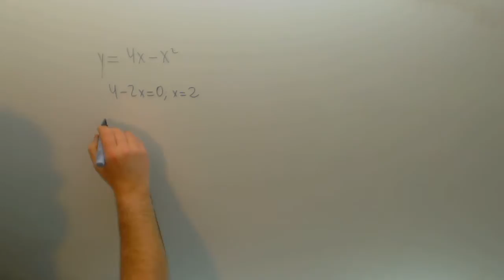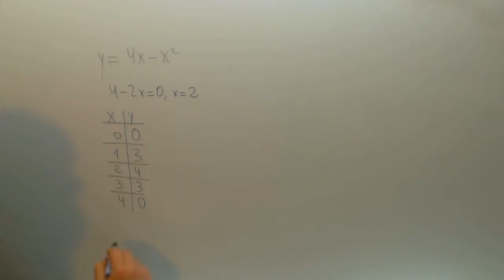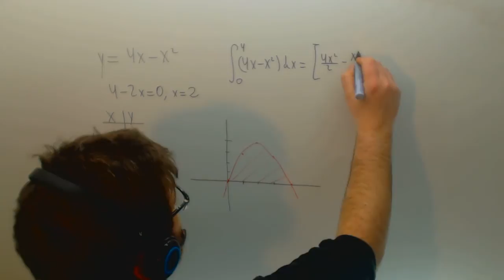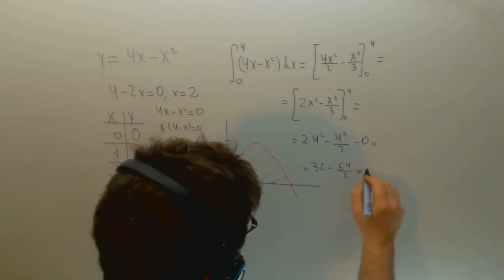Area definida por la funcion 4x-x2 y el eje de abscisas Matematicas Academia Usero Estepona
Area definida por la funcion 4x-x2 y el eje de abscisas Matematicas Suscríbete a nuestro canal en Youtube para ayudarnos a seguir creciendo Academia Usero en Estepona, el centro de formación con más vídeos en Internet del Mundo presenta